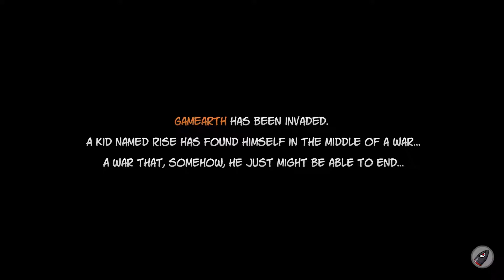And They Called It A Mine! │Rise & Shine - Part 1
What in the world is going on? Suddenly Gamearth is attacked and it is up to a little boy and a sentient gun to save the world...sounds about right. Let's play some of Adult Swim's Rise & Shine.

Outro Music 2 ►
ReMixer: bLiNd - BTMNTBAMLOL (TMNT III)